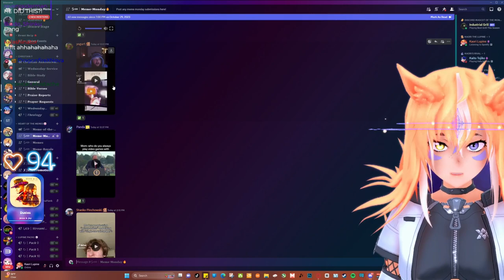Kaito Rick Rolled